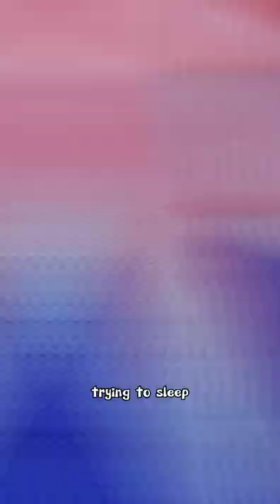Abstract Acrylic Painting ||Art by Nafisa